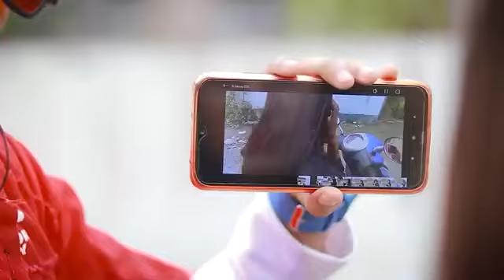New Hot Video ( Judai Judai )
"Rab Na Kare Ke Ye Zindagi Kabhi Kisi Ko Daga De | Sad Love Story | O Mehndi Rang Laayi | Kali Ladki

O_Mehndi_Rang_Laayi || Tumko Chaha Tha Tumko Chahenge || Humko Tumse Pyaar Hai || Alka Yagn#T

Rab Na Kare Ke Ye Zindagi Kabhi Kisi Ko Daga De | Sad Love Story | Kali Ladki | Sad Song 2022 |

Song : Rab Na Kare Ke Ye Zindagi Kabhi Kisi Ko Daga De
Singer : Babbu Mann

Audio Credits : LR Records

Lyrics :

O Hooo Hoo HooRab Na Karein Ke Yeh Zindagi
Kabhi Kisi Ko Daga DeKisiko Rulaye Na Dil Ki Laagi
Tere Phelu Mein Jo Raatein GurajriShab-E-Mohtab Mein Nazrein Utari
Koi Humko Sada DeHum Bhi Ruke Hai Us Mod Per
Sukh Vaade Sa VadeRab Na Karein Ke Yeh Zindagi
Har Saans Meri Naam TereRab Mujhko Kaza De
Maula Sab Ko Dua DeHmmm Ummm Hmmm Ummm
O Hooo Hoo Hoorabb ye kre koi aaknh na roye
kisi aaknh ka koi sapna na moye
kisi aaknh ka koi sapna na moyehar sarr jhuke tere darr par
moula sab ko raza de
har sarr jhuke tere darr par

love story
rab na kare
ke ye zindagi
kabhi kisi ko
daga de
kisi ko rulaye na dil ki lagi
sad hindi song
new songs latest 2019 hits
love song
emotional songs
hit sad song
babbu mann
love sad song
killer version
romantic killer"